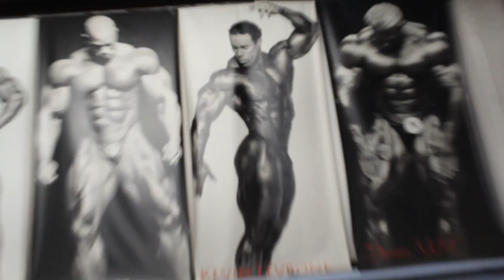CJAK x GGUM (Back & Bis Session)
more so a compilation/funny moments kinda vid but I will definitely get into more serious and informational types of vids when it comes to training so be on the lookout for that. enjoy!
gabe's socials: gabe_gumus